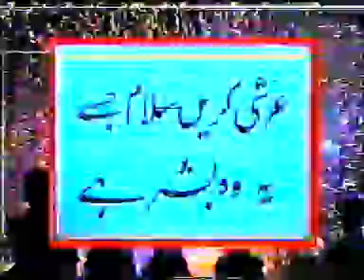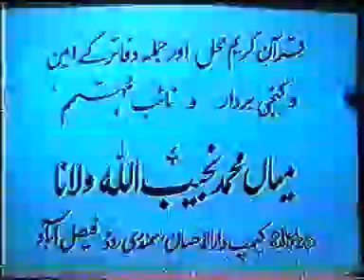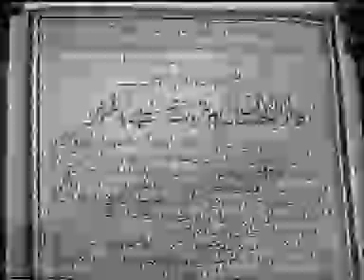Hazrat Abu Anees Muhammad Barkat Ali Ludhianwi (Q.S.A) New Muslims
Camp Darulehsan, Dasoha, Samundari Rd. Hazrat Abu Anees Muhammad Barkat Ali Ludhianwi  (Q.S.A) New Muslims